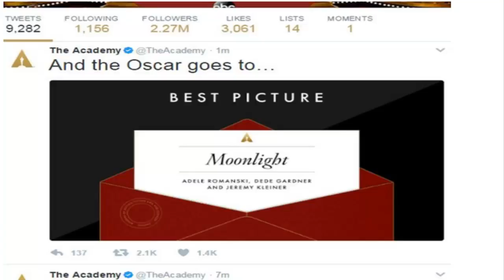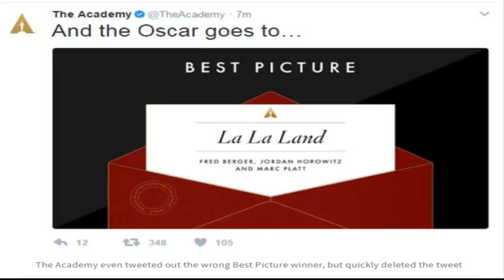Shock at Oscars as wrong Best Picture winner announced_SH news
Coming-of-age tale Moonlight won the Oscar for best picture on a big night for Hollywood diversity that was overshadowed by an embarrassing onstage gaffe over the top award, when La La Land was mistakenly announced as the winner.

In a mishap that caused uproar and confusion, presenters Warren Beatty and Faye Dunaway initially announced that romantic musical La La Land, the presumed favourite for best picture, had won.

As the casts of both films stood awkwardly on stage, Beatty explained he had been given the wrong envelope to open.
It was the first time in living memory that such a major mistake had been made at the Academy Awards.

La La Land's producer Fred Berger said: "This is not a joke. Moonlight is Best Picture," and showed the camera the card that revealed the winner.

Beatty returned to the microphone to say: "I want to tell you what happened. I opened the envelope and it said 'Emma Stone, La La Land' and that is why I took such a long look at Faye and at you.

"I wasn't trying to be funny. This is Moonlight for Best Picture."